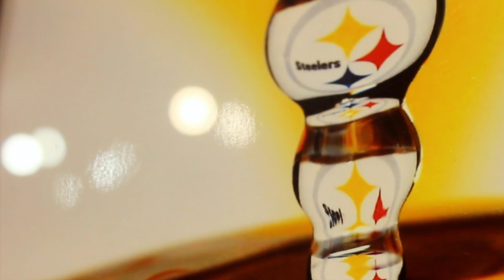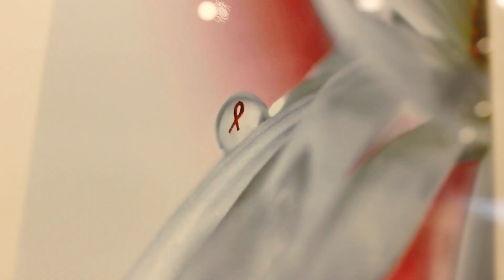Liquid Sculpture Virtual Tour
Photography by Darlene Palmer
Featured at the Artists Hand in Indiana, PA
May 2020

The Artists Hand joins the Pennsylvania Resistance to the Corona virus by shutting its doors to walk-in customers.  And now you can view and purchase anything in the gallery online.  Works of all genres and artists in our web store.

Artist Darlene Palmer captures beautiful images from the minutest details. Drops of water collide in mid-air in a serendipitous dance of light and reflection, captured in stunning photographic prints by Palmer. These suspended animations form liquid sculptures to delight the eye.  From a simple drop of water Palmer creates landscapes pulling the viewer inside, into a meditative reflection of their own. It’s perfect contemplative art for our “staying at home.”

Medley of Spring Songs by Julie Andrews and Sammy Davis Jr.